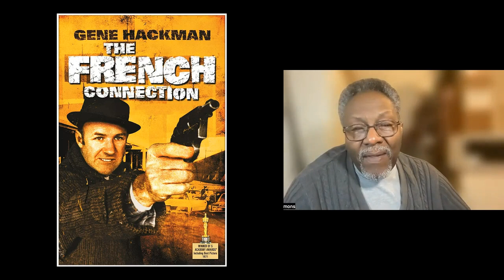TELL THE DAMN STORY, ep 302: How Top Oscar Winners Can Improve Your Damn Story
This week, Alex Simmons and Chris Ryan discuss Oscar Award winners.

We've sifted through 54 years, chiseled that number down to 30 significant winners, and plucked out some of the most educational gems for our discussion today.

These films received acclaim for Best Screenplay and Best Picture. They stand as exemplars of what every aspiring writer should be studying.

We do not predict Sunday night winners; we look back at these films and use them to discuss how writers can improve their craft by studying their execution of characters, plot, structure, and more.

Included in our discussion are the following films:
Spotlight, 2015
12 Years A Slave, 2013 Silence of the Lambs, 1991 Dances With Wolves, 1990
The Sting, 1973
Godfather, 1972 The French Connection, 1971

00:00 Summary: Recalling the film "Spotlight" in 2015.
10:43 Writer ensures character earns moral right action.
16:22 French Connection brought gritty, intense realism to characters.
18:18 Juxtaposition of police officers in changing environments.
24:16 Jodie Foster is a resilient hero.
32:04 Costner created ambitious, respectful, authentic indigenous-themed film.
37:25 Exploring unseen communities through respectful, authentic filmmaking.
39:57 Outlaws' moral code challenges corrupt America.
46:34 Kids shocked by their idol, showing fear.
53:04 Encouraging students to tell their authentic stories.
55:22 Recognize the bitter truth, even as a writer.
01:02:26 Keep writing, suggest topics, and stay tuned.